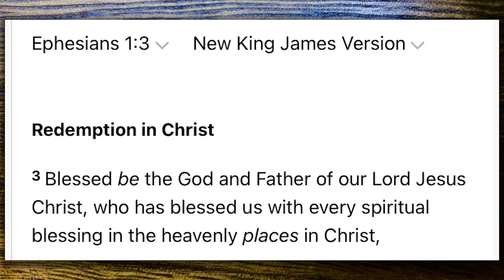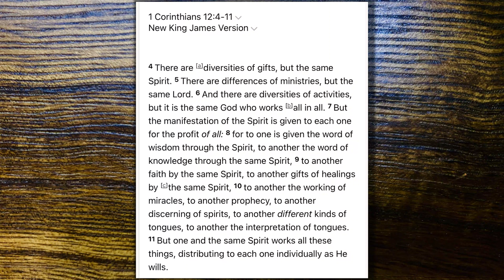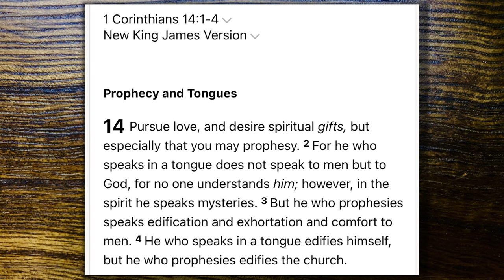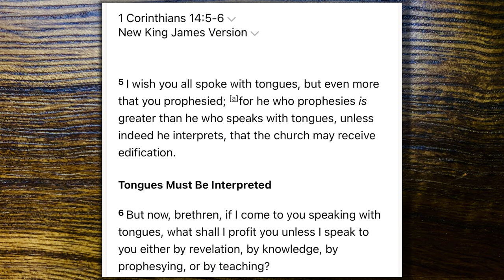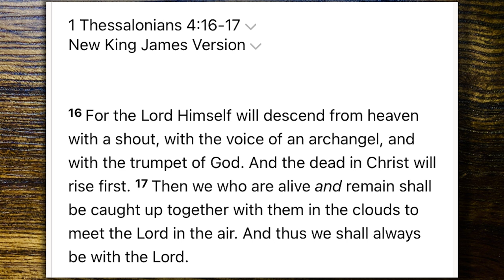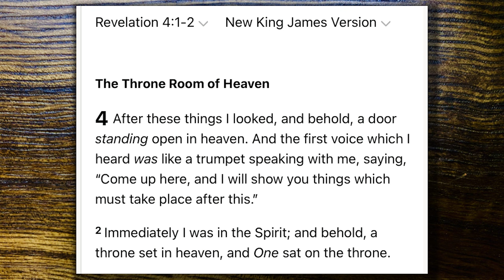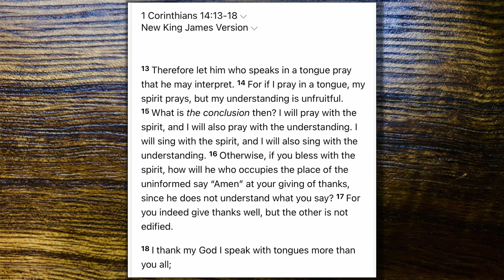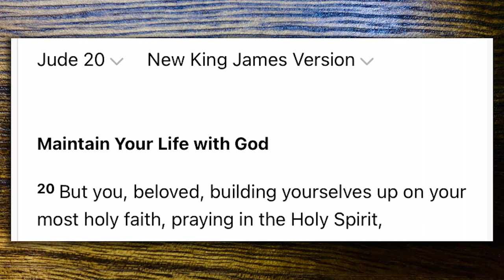Bible Talk #30 | Divers Kinds of Tongues part 2 (Gifts of the Spirit series) | AmazingMinds